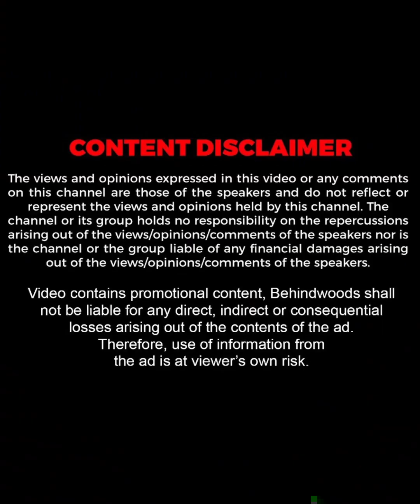2000-ത്തിലേറെ ചിത്രങ്ങൾക്ക് Dub ചെയ്ത Sreeja !!😳🔥| Sreeja Ravi | TB